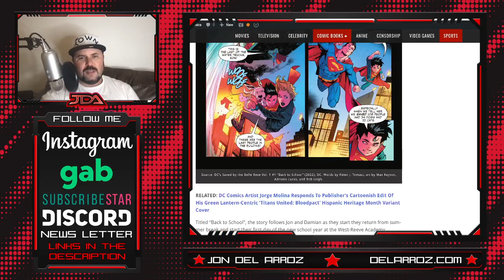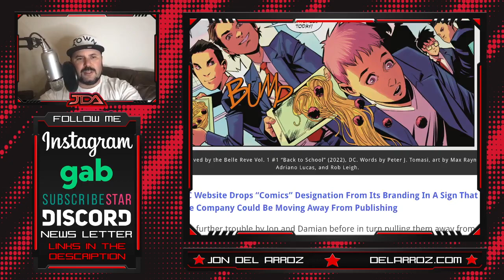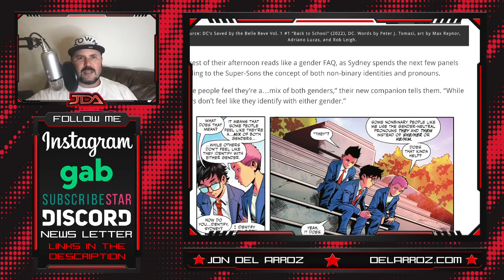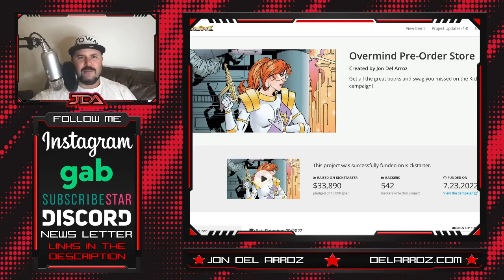Superboy And Robin's Adventures In Non-Binary Pronouns!